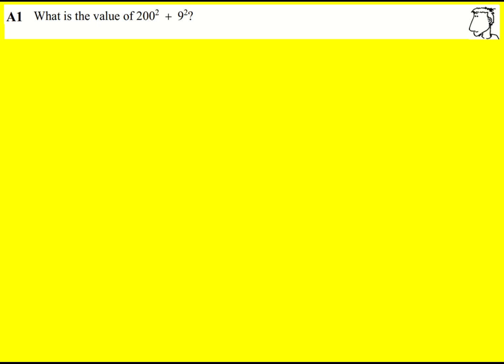JMO 2009 qA1 (UKMT Junior Maths Olympiad)